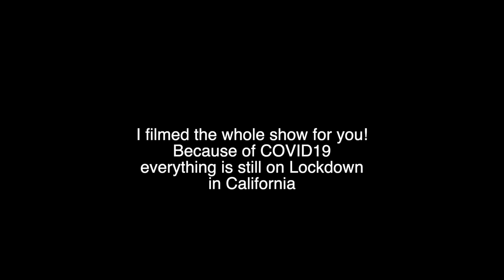I VISITED THE LOS ANGELES ZOO TO WATCH THEIR AMAZING FREE FLIGHT BIRD SHOW! *epic la zoo bird show*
DEAR CVP's!
I VISITED THE LOS ANGELES ZOO TO WATCH THEIR AMAZING FREE FLIGHT BIRD SHOW! *epic*